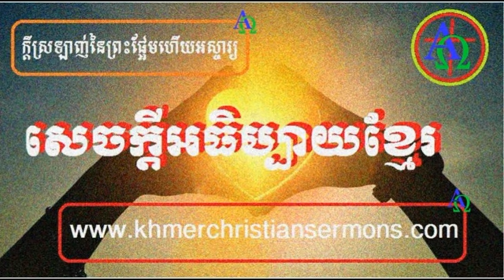The necessity of the Cross [Phal Chamron] Part 2 End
This is the sermons in Khmer , Preaching in Khmer By Many Pastor and Rev.
Our Channel Will Uploads Only Khmer Sermons and Daily Posting, I Hope there God and Love to Listen The Preaching.

Youtube: Samol Nhim, Khmer Christian Sermons , Christian Khmer,